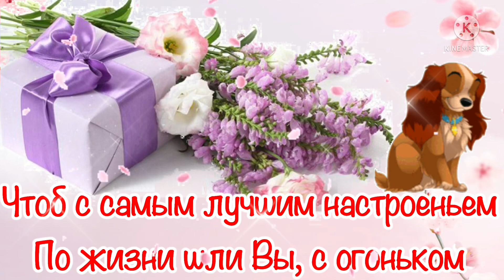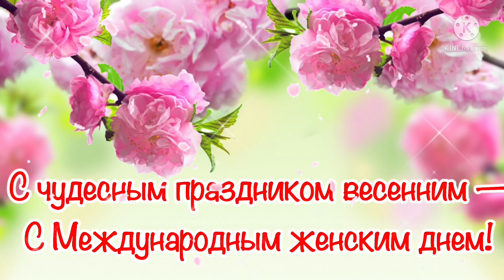С 8 марта! С женским днем 8 марта! Красивая песня, оригинальное поздравление с 8 марта